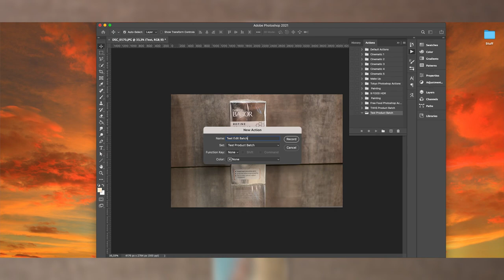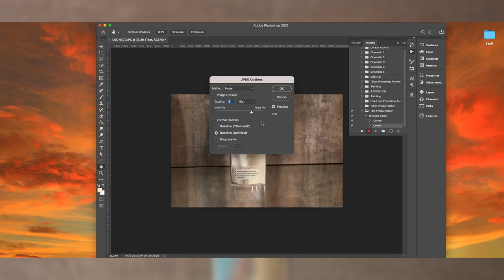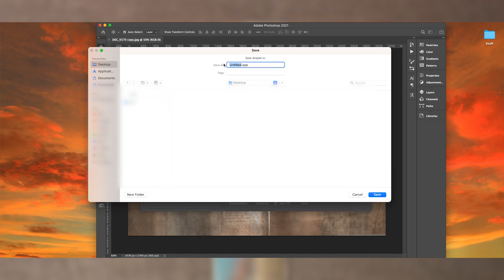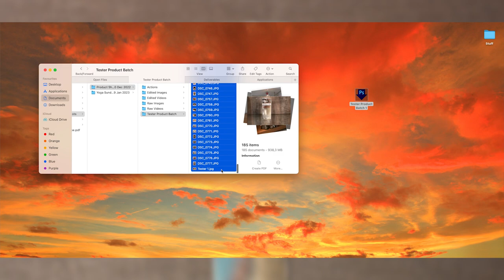DO THIS To Edit 60+ Product Images in 5 Minutes EVERY TIME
Hey there!  I was commissioned by a luxury spa brand to complete a product photoshoot using the Nikon Z30 camera and edit the batch of images for their eCommerce website.